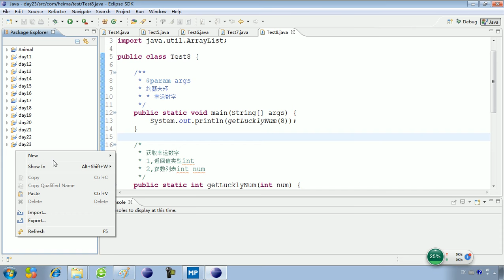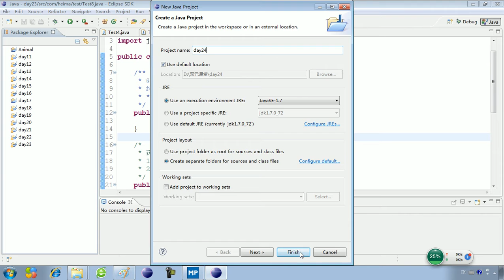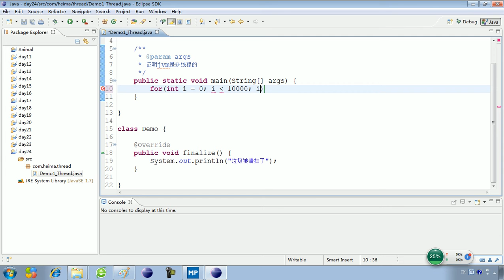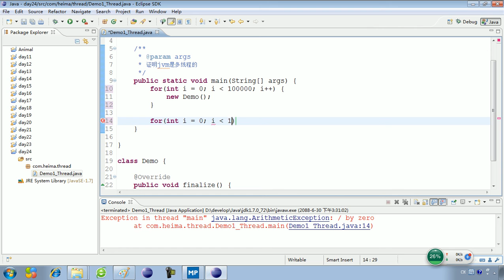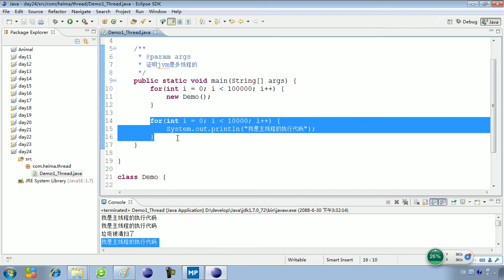24 03 多线程Java程序运行原理和JVM的启动是多线程的吗